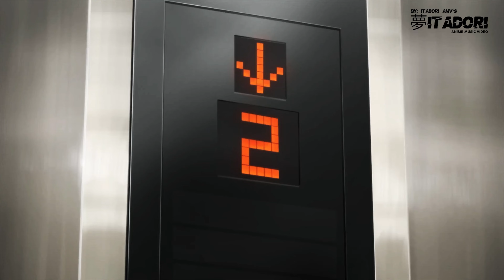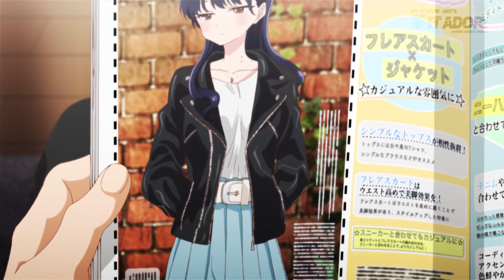Boku no Kokoro no Yabai Yatsu kiss「AMV」Rummors ᴴᴰ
ITADORI AMV's focuses on content edited with genuine 4K quality, adding value to the amv community. Bringing diversified content to the public with our best edition. Our videos have different scenes from various free commercial animations, We consider the footage used in relevance to match the music and rhythm of the story of each music video, to provide the best entertainment for our audience and advertisers! creating completely new content with our editing.
We don't add comments to our AMVs as it detracts from the experience.

Each video usually takes more 3 days to create, including:
☑️ Gathering resources of clips & music
☑️ Editing the video & audio
☑️ 4K rendering
☑️ Description/comment writing

♦ Title: Bokuyaba kiss「AMV」Rummors ᴴᴰ

► Animation : Boku no Kokoro no Yabai Yatsu

» Video Synopsis : Meeting love in high school is everyone's dream, but what if you don't know that she likes you? if you still have this doubt you should watch our video then, because you will discover the rest of this story

► Made/Produced by : 夢ITADORI AMV's

► 0:00-3:36 - 僕の心のヤバイやつ
► 03:36-3:48 - END